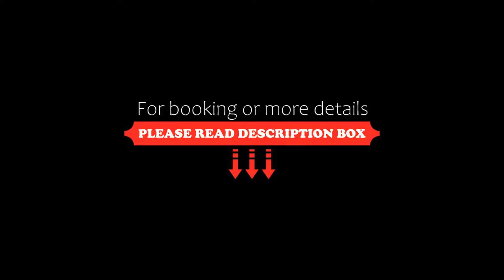Hotel Seminario Aeropuerto Bilbao, Derio, Spain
About Property:
Hotel Seminario Aeropuerto Bilbao offers free shuttle from the hotel to Bilbao Airport, located 5 minutes’ drive away. The hotel boasts free parking, free WiFi and extensive sports facilities, including a golf school.
Featuring views of the Txorierri Valley, spacious heated rooms have a TV and a private bathroom.
Derio Train Station to the city centre is located 800 m from the Hotel Seminario Aeropu...
Property Type: Hotel
Address: Larrauri, 1C Edificio Seminario, 48160 Derio, Spain
Searching For
1. Hotel Seminario Aeropuerto Bilbao - Derio - Spain
2. Hotel Seminario Aeropuerto Bilbao - Derio - Spain Address
3. Hotel Seminario Aeropuerto Bilbao - Derio - Spain Rooms
4. Hotel Seminario Aeropuerto Bilbao - Derio - Spain Amenities
5. Hotel Seminario Aeropuerto Bilbao - Derio - Spain Offers and Deals
Audio Credit:
Track Title: Reasons To Hope
Artist: Reed Mathis